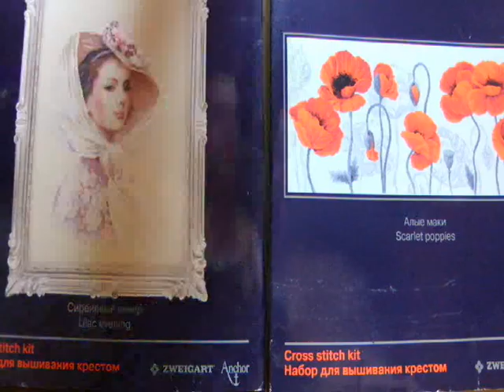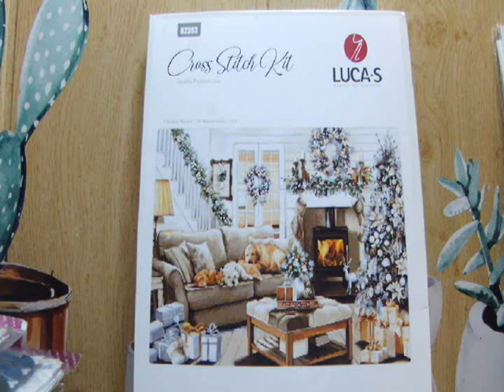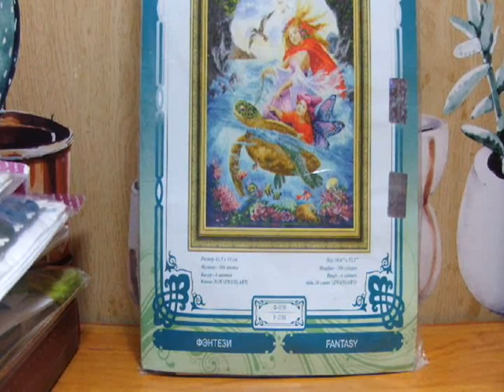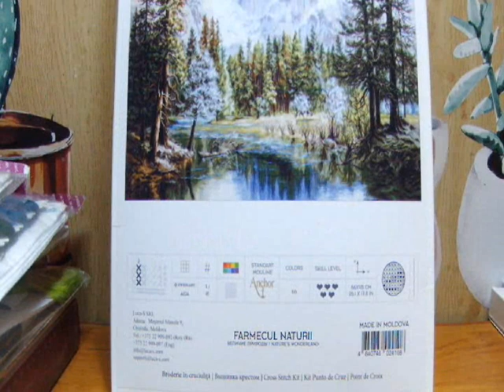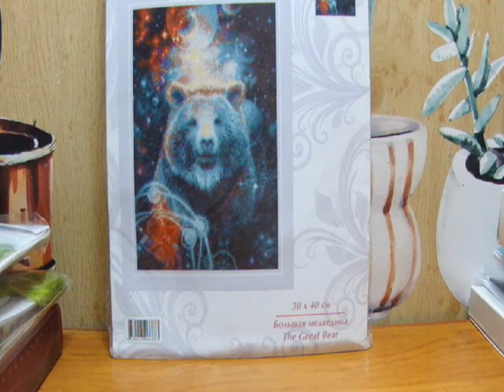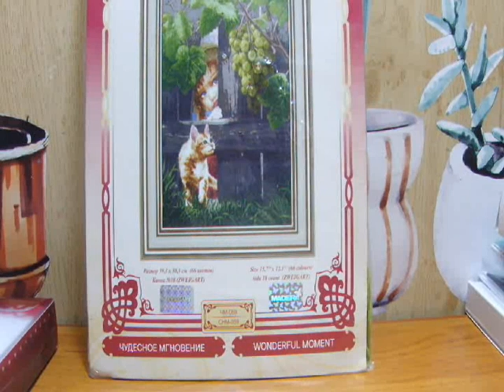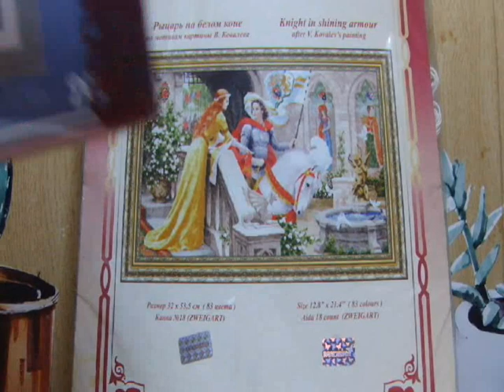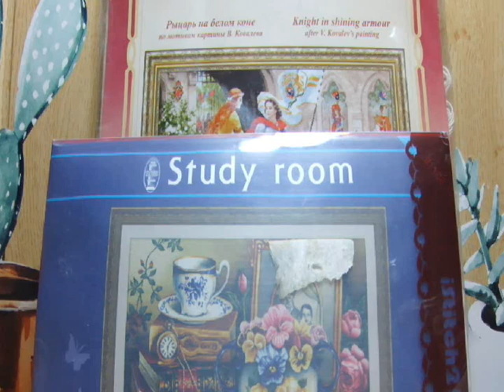ВЫШИВКА,ПРОДАМ НАБОРЧИКИ.МОИ ТОП 10 НАБОРОВ ДЛЯ ВЫШИВАНИЯ.